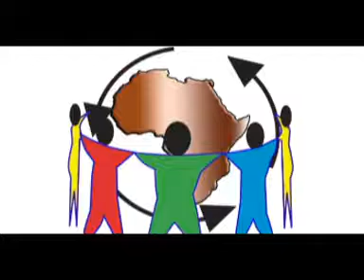Africamonitors podcast 14 Nov 2018 mp3